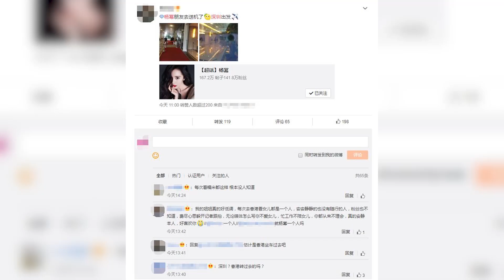網傳楊冪秘密回港看望小糯米 打扮低調獨自出行